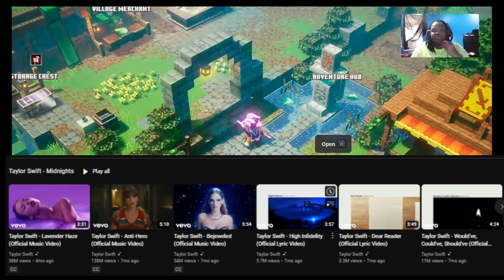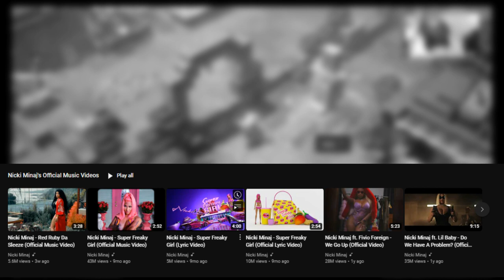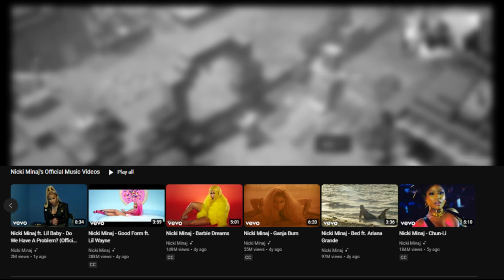Zedd Debunks Ebro take on Taylor Swift's collab with Ice Spice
Discord servers:

Ironhide: (Maintence issues)

taylor swift
taylor swift karma
taylor swift ice spice
no jumper
ebro in the morning
nicki minaj ice spice
nicki minaj
ice spice
hip hop news today
ice spice type beat
ice spice nicki minaj
karma taylor swift
hip hop news daily
ice spice taylor swift
new music
no jumper podcast
new music videos 2023